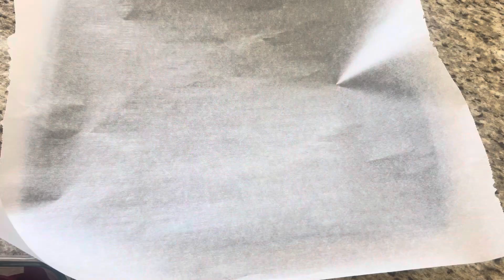The Easiest Beet Salad There is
What makes these beets taste so good? ( The Best Way To Eat Beets) The Easiest Beet Salad There is